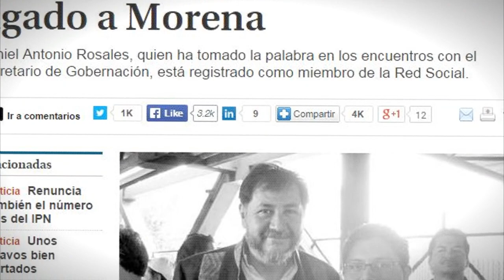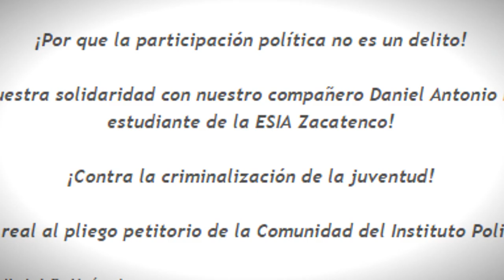Estudiantes del IPN responden: La Razón es un pasquín de la derecha en México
Alina Rosas Duarte / @ARD3_0
(06 de octubre, 2014).- Este lunes, el diario La Razón dedicó su portada al estudiante Daniel Antonio Rosales de la Escuela Superior de Ingeniería y Arquitectura (ESIA) plantel Zacatenco, quien el pasado 3 de octubre enfrentara al secretario de Gobernación, Miguel Ángel Osorio Chong como parte del diálogo público con estudiantes del Politécnico.
El diario El Universal, Milenio y Excelsior apuntaron que el también vocero de su centro educativo milita en el Movimiento Regeneración Nacional (Morena) y es afín al ex diputado Gerardo Fernández Noroña.
Ante miles de jóvenes, escribió la periodista Nurit Martínez en el diario el Universal el pasado 3 de octubre, Daniel mostró "experiencia de cabildeo" ganada en  el Comité de Lucha Estudiantil del Politécnico (CLEP).

En el diario La Razón, aseguraron que "Su formación y participación política opositora al gobierno federal, por emanar del PRI, ha sido permanente y continuada durante los últimos años, por lo que es posible documentar su proximidad hacia personajes que gravitaron en torno a López Obrador, como Gerardo Fernández Noroña- la imagen está en el Facebook del propio Fernández Noroña- el pasado 21 de enero de 2012, a quien en otro momento convocó al IPN a que hablara sobre los 50 puntos del Proyecto Alternativo de Nación del (sic) Morena", aseguró el diario.